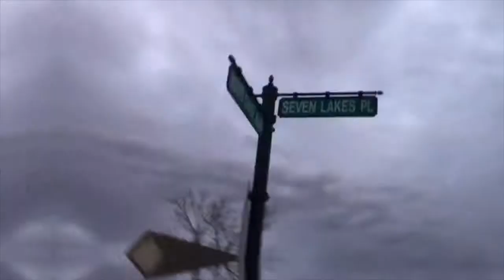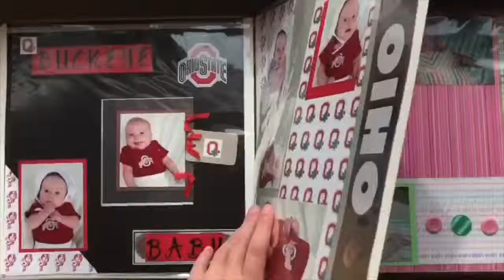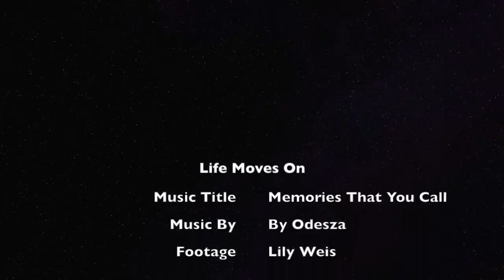Life Moves On - Lily W